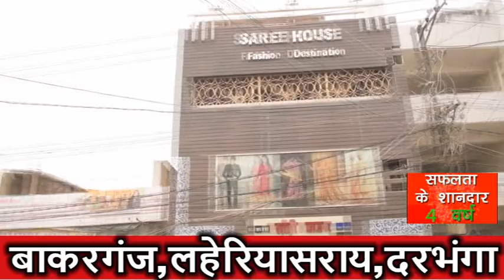NEWS TODAY DARBHANGA 14.10.2023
दिनदहाड़े आठ किलो ज़ेवर की लूट